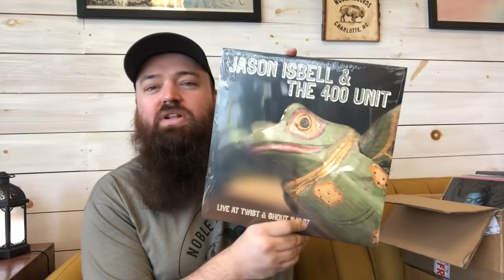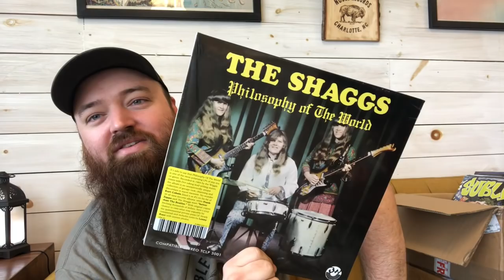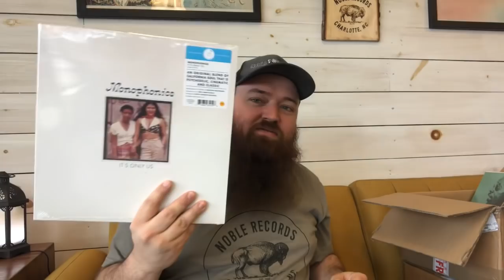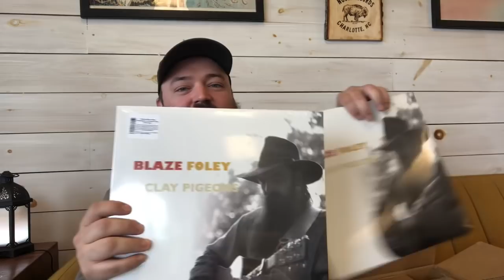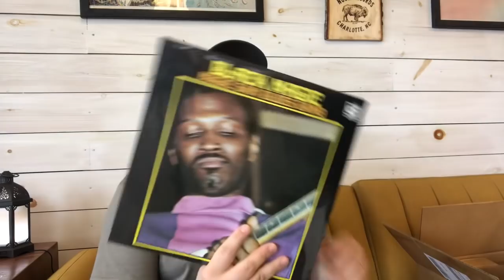New Stock for the Shop! My first shipment! Indie, Psych, Soul, Jazz and more!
Contact by mail:
11500 E Independence Blvd
Unit F